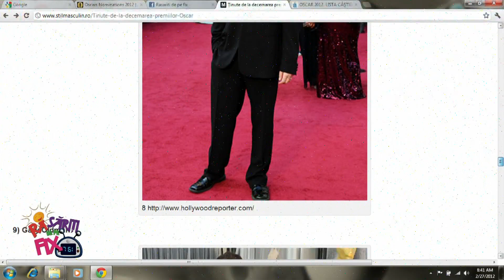Rasariti de pe fix partea 2 (27 februarie 2012)